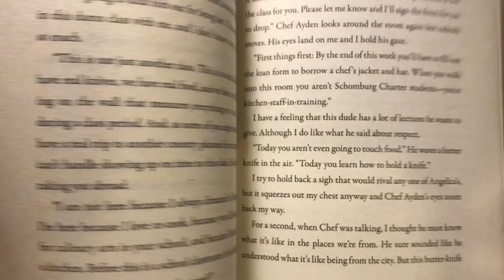Day 10: Mr. Zaragoza, how he became a math teacher and Chicago's homegrown musical genre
NOTE: Apologies for the video choppiness! We conducted this interview at peak usage time, and the servers/neighborhood broadband was unable to handle our video. The audio is intact, so if you find this impossible to watch, put another video on in the background on mute and just listen to this podcast style.

Mr. Zaragoza is reading THE KING JAMES BIBLE

You may think of him as a math man and a math man alone, but on today's interview, Mr. Zaragoza and I sit down for an in depth interview that goes far beyond just "How will math help my career?" From his dogs to how he became a math teacher to why you should listen to Chicago's homegrown musical genre, Mr. Zaragoza has something to say. Enjoy!